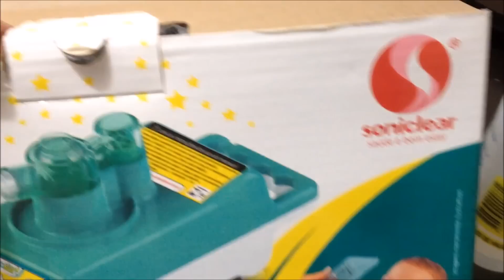Daily Vlog52 - Nebulização na Helena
Vlogs TODOS os dias..